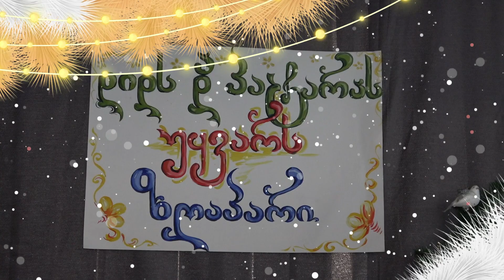„ფიფქია და შვიდი ჯუჯა“ ქ ხობის N1 ბაღი მზაობის ჯგუფი - ბ 2024